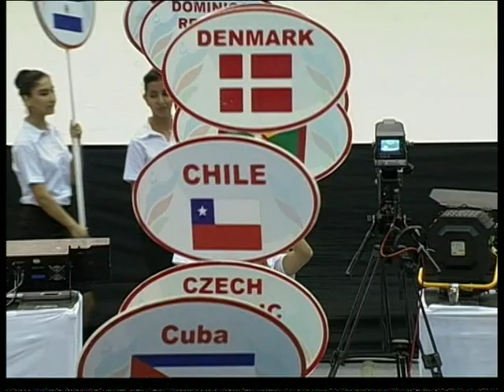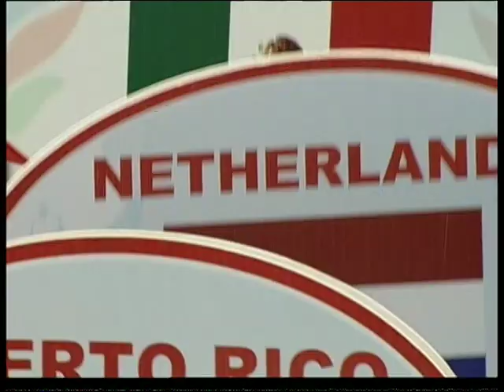Opening ceremony - 2011 SAT&CO AIBA World Boxing Championships, Baku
* Video commentary in Azeri (Azerbaijani)
Event: 2011 SAT&CO AIBA World Boxing Championships, Baku
Date : 22nd September 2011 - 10th October 2011
Location : Baku Azerbaijan